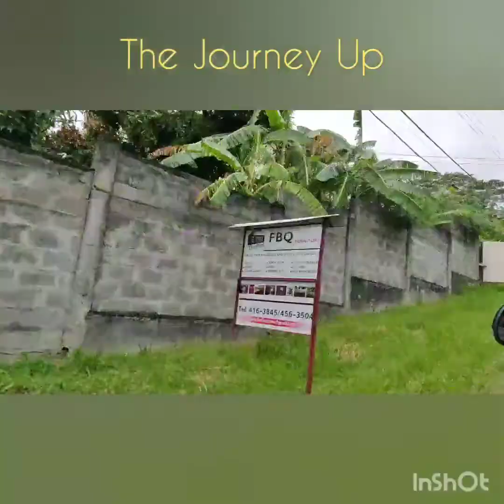Hash No. 1089 - 8-Jun-2019 (Mt. Granby, St. Marks, GRENADA)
Hash No.1089 with the Grenada Hash House Harriers took us to Mt. Granby, St. Marks. This was a relatively short course but fun nonetheless.
It was truly a lovely time.